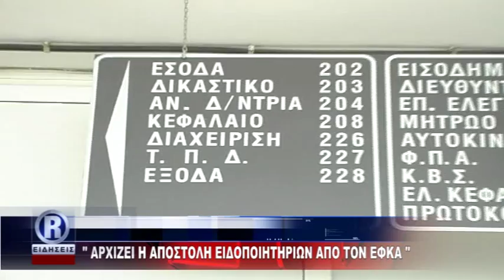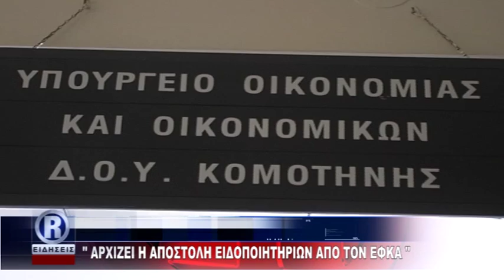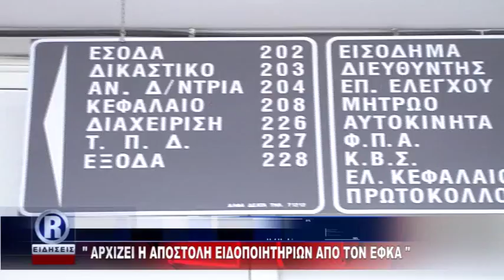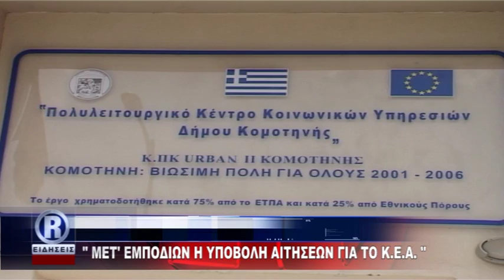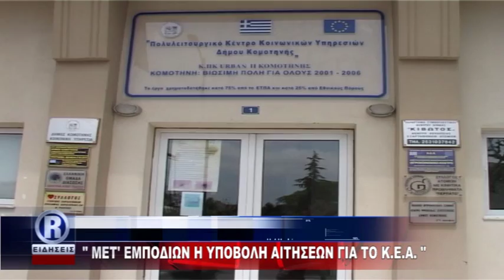ΔΕΛΤΙΟ ΠΑΡΑΣΚΕΥΗ 03 02 17 R CHANNEL mpeg4